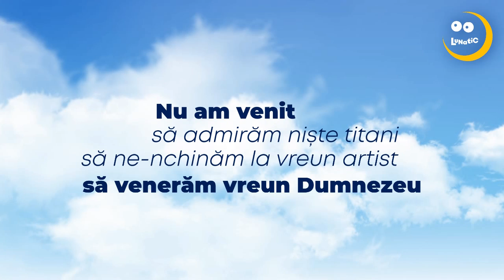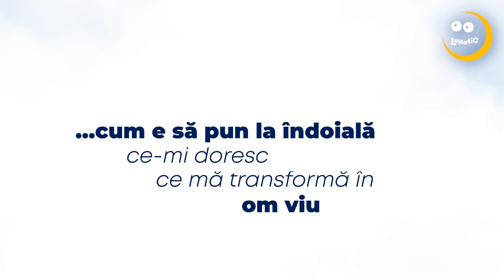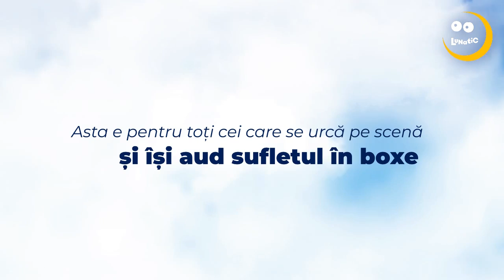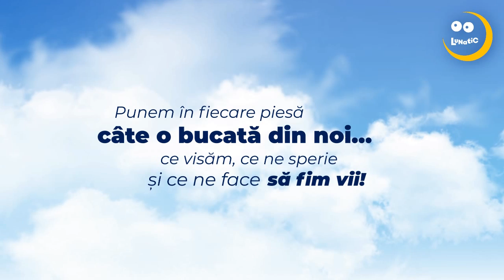LUNATIC - Zbor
Asta este pentru toți cei care se urcă pe scenă și îșî aud sufletul în boxe. Punem în fiecare piesă câte o bucată din noi... ce visăm, ce ne sperie și ce ne face să fim vii.

Lunatic:
Cătălin Constantin – Voce
Marius Deak – Tobe
Robert Romanca – Chitară
George Tacciu – Chitară
Radu Hârşulescu – Bass/Voce
Dan Isop – Clape

Muzică şi text: Lunatic
Înregistrat la SGO Music Factory + Black Butterfly Studios
Mix: Mirel Cumpănaș (SGO Music Factory)
Producător: Lunatic